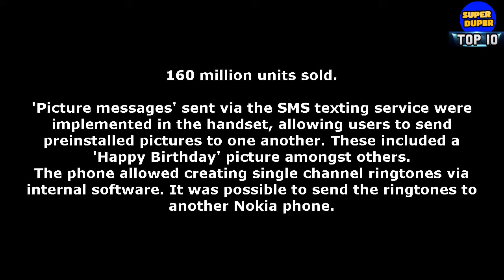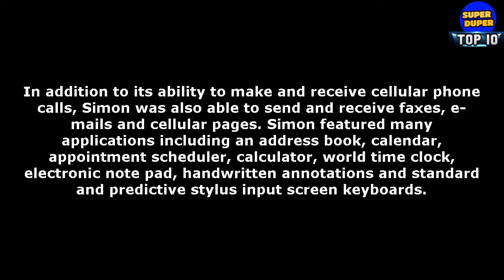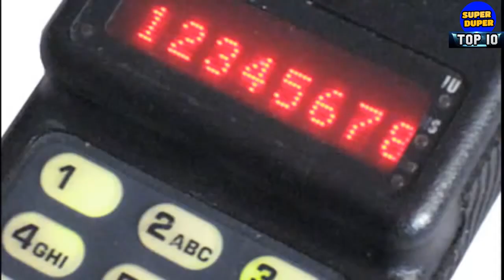Top 10 The Protected Cell Phone In The World Very Old Mobile Phones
Title - Top 10 The Protected Cell Phone In The World Very Old Mobile Phones